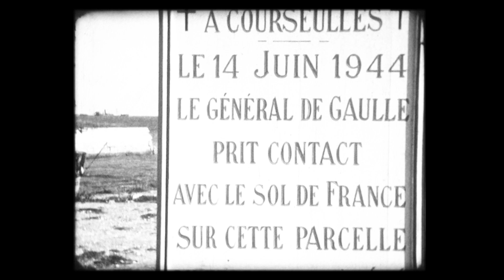Bateaux de guerre et port artificiel vus d'Arromanches et Courseulles en 1944 - 1945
Épaves de bateaux de guerre et vestiges du port artificiel vus depuis Arromanches et Courseulles-sur-Mer après le Débarquement? Filmés en 1944 ou 1945. Des civils avec leurs jumelles, en famille, piquent-niquent devant la mer.

Film conservé et numérisé par la Cinémathèque de Normandie, association loi 1901 à but non lucratif, rassemblant et conservant les documents filmés liés à la Normandie.